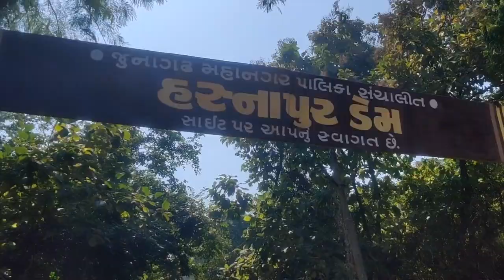જંગલ પિકનિક,JANGAL PICNIC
રવિવારની રજામાં પાડોશી મિત્રો સાથે જંગલ તરફની મજા લેવા બાળકો સાથે હસનાપુર ડેમ અને ત્યાંથી સરખડિયના રસ્તે એક ફાર્મમાં ભજીયા બનાવી જમવાની મોજ ને ઠેઠ સાંજ સુધી બાળકોની મસ્તી સાથે સાંજે પરત ફરતા,ખેતરો અને ખેડૂતોને ઘરે જતા,આથમતા સુર્યને નિહાળતા અલગારી રખળપટ્ટીની એક દિવસીય મોજ...